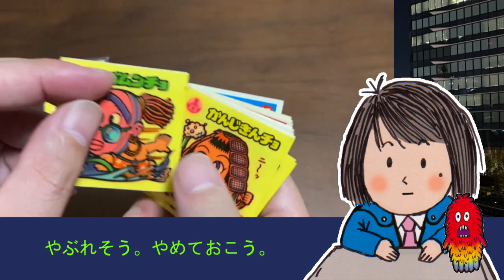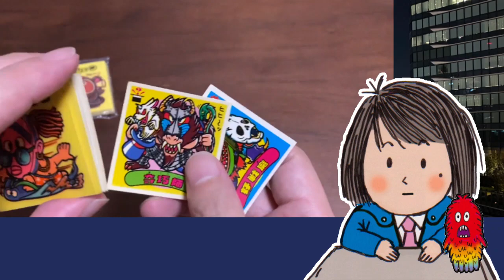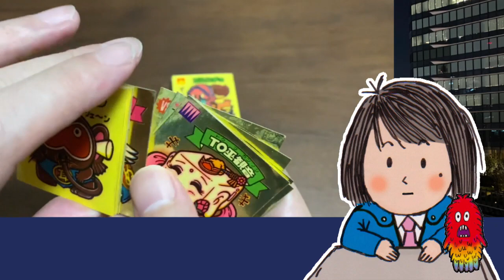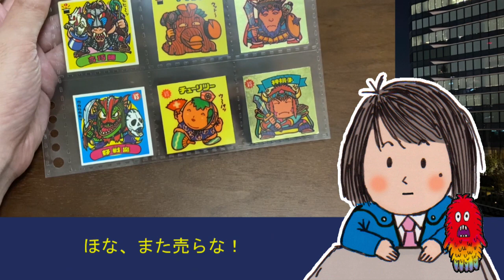【ビックリマン】メルカリで12弾すくみコンプを買う！2021年8月25日号 シール フリマアプリ グリーンハウス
メルカリで12弾すくみコンプを買いました！